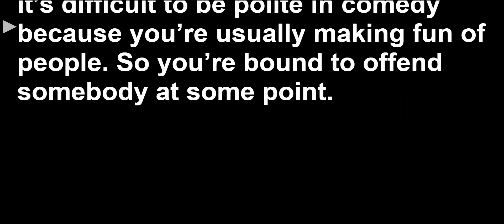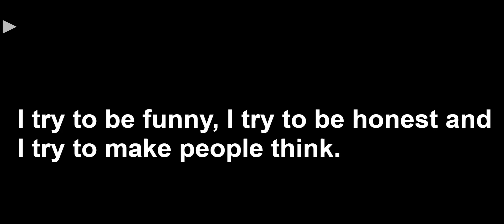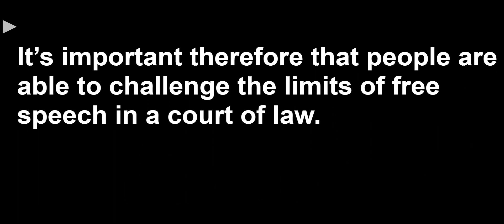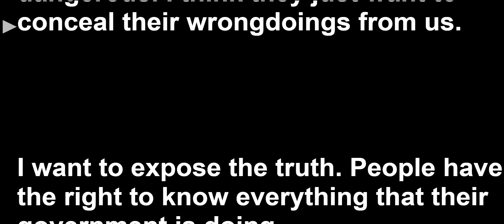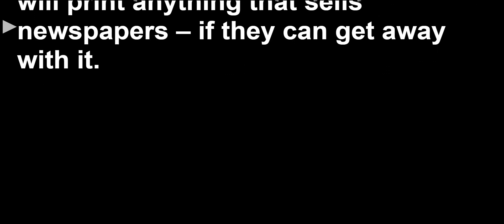Speaking Practice: Lesson 4D Exercise 2 Unit 4. Solutions UPPER-INTER 2nd